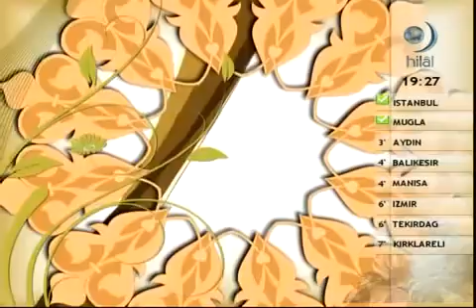Özel Programlar/İftar Saati/Ramazan Kayan ile Ramazan Kuran Sohbetleri -9-